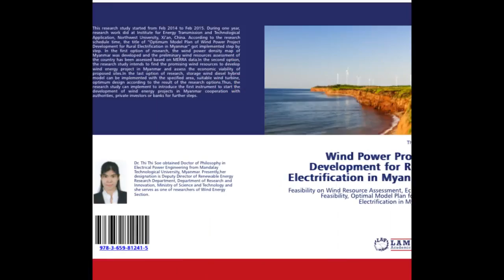Dr. Thi Thi Soe - ASEAN-US Science Prize for Women Finalist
Dr. Thi Thi Soe is a deputy director in the Department of Research and Innovation in the Ministry of Science and Technology working towards advancing the use of wind energy to power rural areas of Myanmar (Burma).